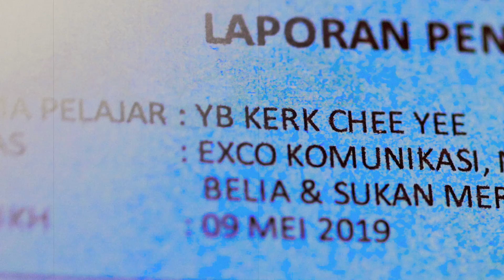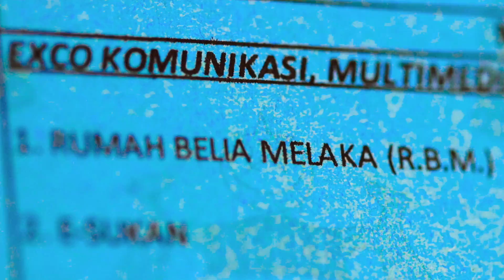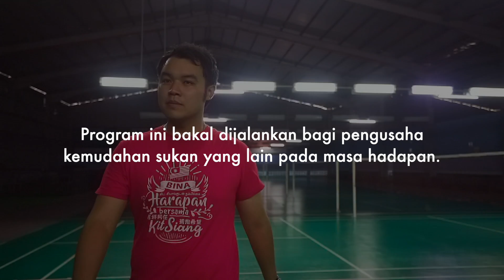Pencapaian 1 Tahun (Part 1: Belia & Sukan) | Kerk Chee Yee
Sejak PRU14, apa yang telah dilaksanakan oleh kerajaan negeri Melaka bagi membantu Belia dan membangunkan bidang Sukan? Antaranya...

🏠 Rumah Belia Melaka yang membantu belia membeli rumah pertama
🏅Elaun & insentif baru untuk atlet & jurulatih
👾 Pembangunan eSports supaya bertanding di SUKMA 2020
🏸 Latihan bantuan awal kecemasan untuk pengusaha gelanggang

Special thanks to:
Scientex Heights Sdn Bhd, Perbadanan Stadium Melaka, Ayer Keroh Sports Centre, and Persatuan Wushu Negeri Melaka

Videography by S&R